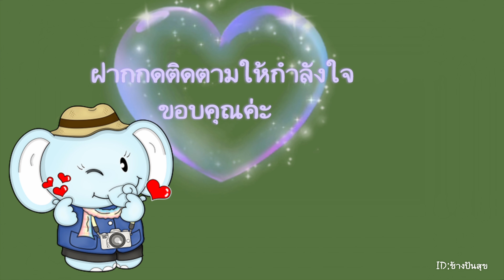แก๊งค์​ขุนแผนหายหน้า​ เพิ่งกลับมา​แวะซุ้มผลไม้